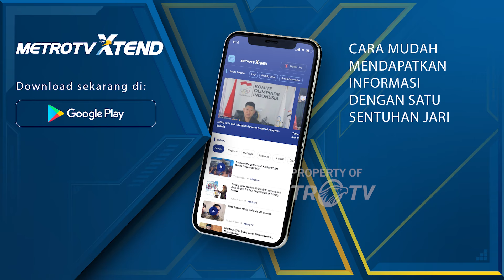Harapan Fraksi Partai NasDem soal RUU Desa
MetroTV, Fraksi Partai NasDem berharap pembahasan RUU desa masih bisa dilakukan secara mendalam dan melibatkan publik. Salah satu yang harus dibahas lebih jauh adalah soal masa jabatan kepala desa.